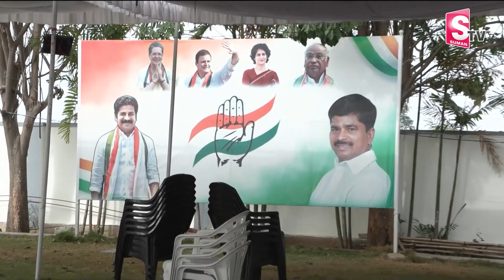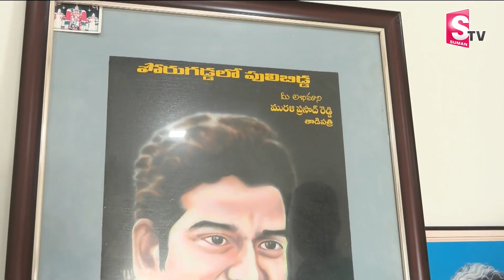సీఎం రేవంత్ రెడ్డి ఇల్లు చూద్దాం రండి..| CM Revanth Reddy Home Tour | Kodangal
Watch ►సీఎం రేవంత్ రెడ్డి ఇల్లు చూద్దాం రండి..| CM Revanth Reddy Home Tour | Kodangal | SumanTVDiaries | @sumantvamalapuram